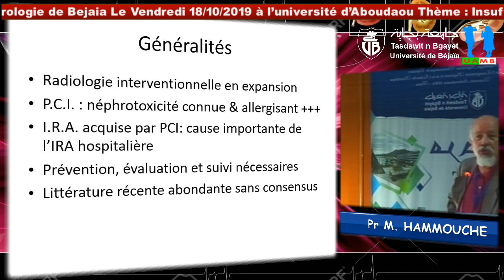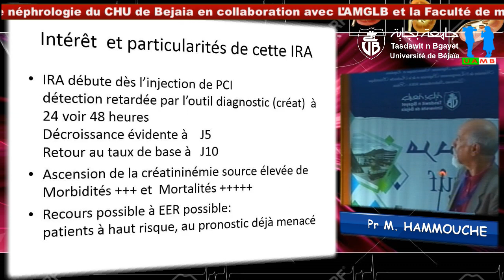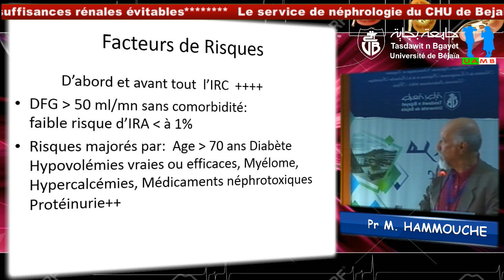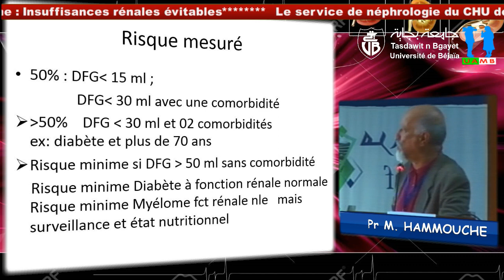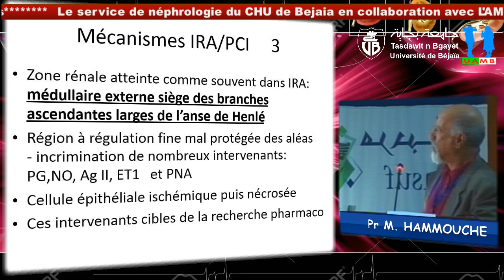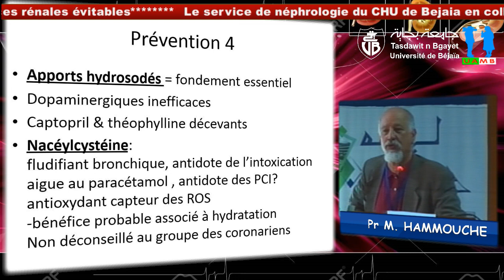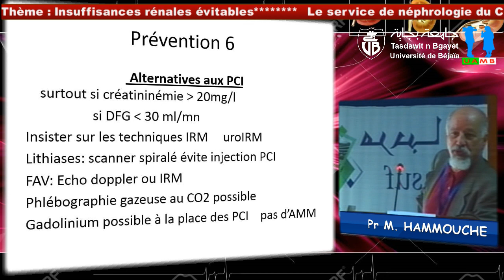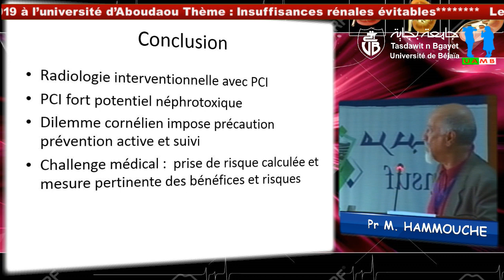Communication du Pr M.Hammouche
Titre: “Néphrotoxicité des produits de contraste iodés”. Le service de néphrologie du CHU de Bejaia en collaboration avec L’AMGLB et la Faculté de médecine de Bejaia organisent la 2ème journée nationale de Néphrologie de Bejaia . Thème : Insuffisances rénales évitables. Université Abderrahmane MIRA Bejaia Date: Le Vendredi 18/10/2019